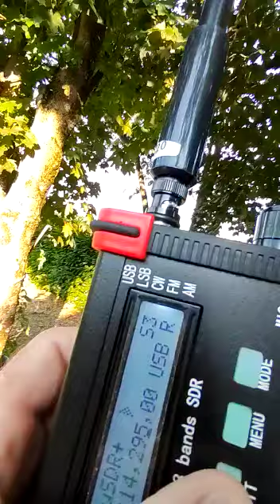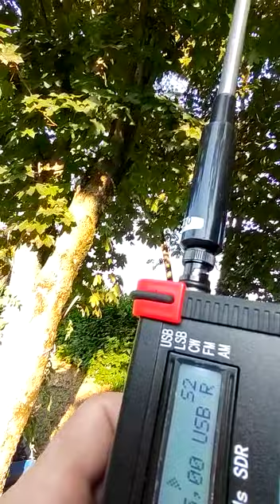VK5MRD heard in Northern Italy 20m Long Path (video by IZ4NDR), Yaesu FTDX3000 - Hexbeam, 25/7/2022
Thank you to Nik IZ4NDR in Northern Italy who sent me this video.  Unfortunately I was not able to make the contact with Nik today. I was using a Yaesu FTDX3000 at 100w PEP into an Australian made Hexbeam at 10m above the ground.

allaboutDX.com